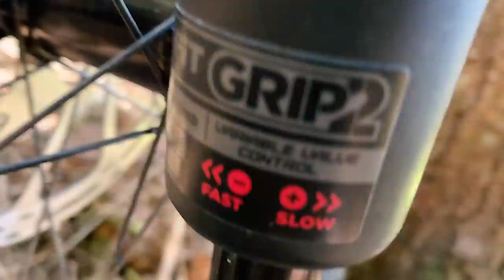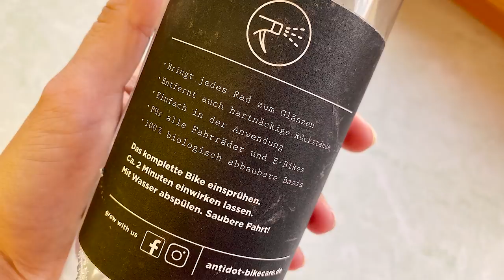Radon JAB 10.0 HD 2020 l BIKE CHECK l Enduro-Freerider mit Conti-Reifen + Ergon Parts l MISS PEACHES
BIKE CHECK RADON JAB 10.0 HD 2020
Enduro / Freeride Bike

RAHMEN: JAB 16’’ SMALL Vollcarbon
GEWICHT: 13kg
GABEL: Fox 36 Float Factory, Fit Grip2, Kashima, Boost
DÄMPFER: Fox Float X2 Factory, mit 160mm Federweg 2P, EVOL, Kashima, Trunnion Mount, 205x65
FEDERWEG FRONT 170mm
FEDERWEG REAR 160mm
LAUFRADSATZ: Newmen Evolution SL A.30 29, 30mm, 110/148mm
BREMSE: SRAM G2 RSC
BREMSSCHEIBEN: SRAM Centerline 200/180mm, 6-bolt
KURBEL: SRAM X1 Eagle Carbon, DUB, Boost, 32T, 170mm
INNENLAGER: SRAM DUB, Pressfit, 92mm
SCHALTHEBEL: SRAM X01 Eagle, 12-speed, Matchmaker X = 1x 12 Antrieb
SCHALTW:ERK: SRAM X01 Eagle, 1x 12 Antrieb
KASSETTE: SRAM GX Eagle XG-1275, 10-50
KETTE: SRAM GX Eagle
KETTENFÜHRUNG: MRP 1X, ISCG05
LENKER: Race Face Turbine R 35 x 800mm (auf 780 gekürzt), 35mm rise
VORBAU: Race Face Turbine R, 35mm
STEUERSATZ: Acros AZX, ZS44/ZS56
GRIFFE: GE1 Evo von Ergon
SATTELSTÜTZE: SDG Tellis, 31.6mm
SATTEL: Ergon SM Women MTB
REIFEN FRONT: Der Baron 2.4 Projekt 27,5’’ tubeless
REIFEN REAR: Der Kaiser 2.4 Projekt Apex 27,5’’ tubeless
PEDALE: Crankbrothers Stamp 7 Größe Small (hier ein großes Danke an Jasper Jauch)

✔WOMIT ICH FILME/KAMERAEQUIPMENT:

► DJI Osmopocket
► GoPro Hero 5 Session
► GoPro Equipment

► Digitalkamera: Canon EOS 80D
► Objektiv: Canon EF-S 10-22mm

► Gorillapod (3-Bein)

► Speicherkarte 128GB
► Speicherkarte 32GB

✔✔Meine BIKE-AUSRÜSTUNG:

✔Protection:

► Enduro Knieschoner
► Knie- /Schienbeinschoner:

✔Brillen:

► Enduro Sonnenbrille
► Downhill Brille

✔FAHRRADTEILE:

► Continental Kaiser Project 2.4/27,5''
► Continental Der Baron:
- Doppelpack: 2.4/27,5: ''
► Reifendichtmittel für Tubeless

Wenn Ihr über die oben aufgelisteten Links etwas bei Amazon bestellt, erhalte ich dafür eine kleine Provision.
Das kostet euch keinen Cent mehr.